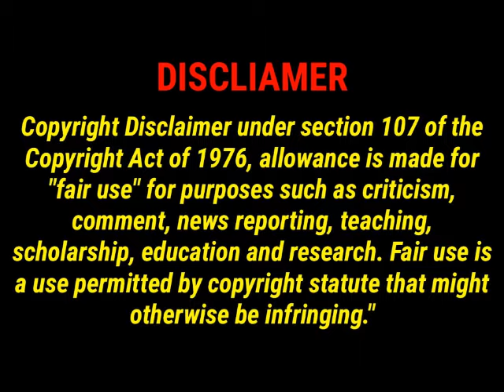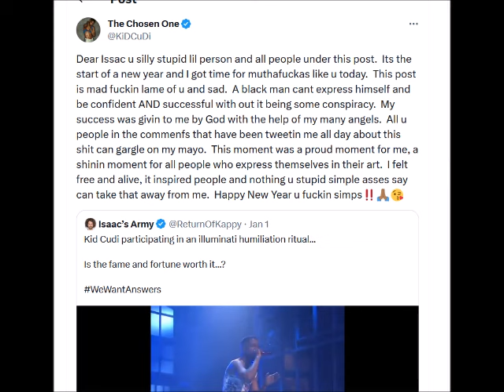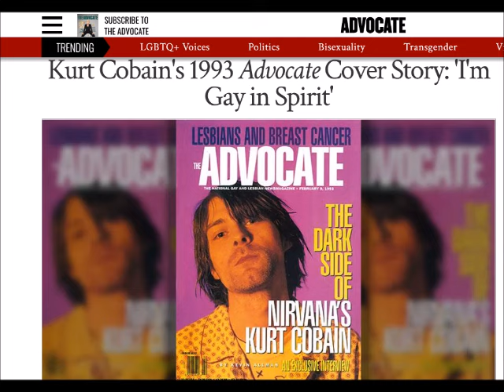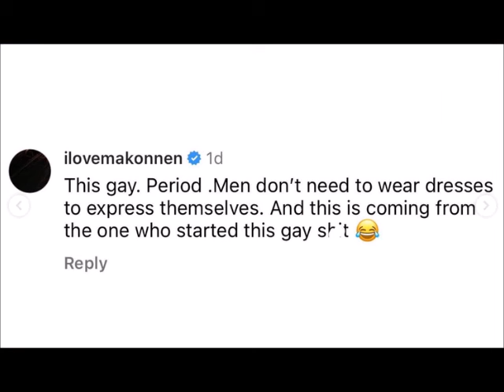Rappers Wearing DRESSES! 💅🏽 Is Wearing A Dress A RITUAL? 🤔 (Kid Cudi, Young Thug,Post Malone & More)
Wearing a dress is becoming more common amongst the men in hiphop which has many wondering. Whats the real reason behind it? Or is this an underline message?

(Post Malone, Kid Cudi, Diddy, Asap Rocky, Drake, Nba Youngboy, Young Thug, Wiz Khalifa, Kurt Cobain, Kanye West, Yeezy, Ceelo Green, Billy Porter, Tyrese, Usher)